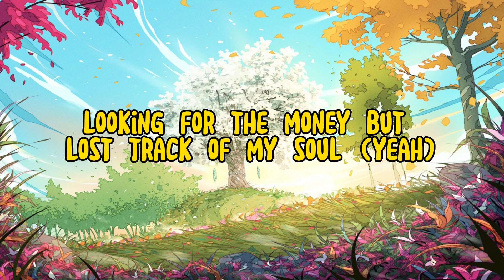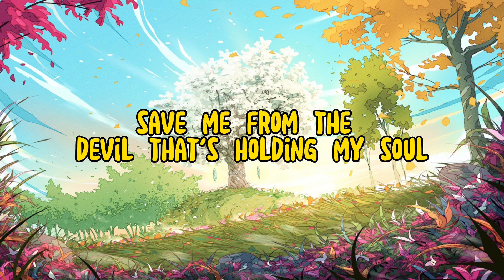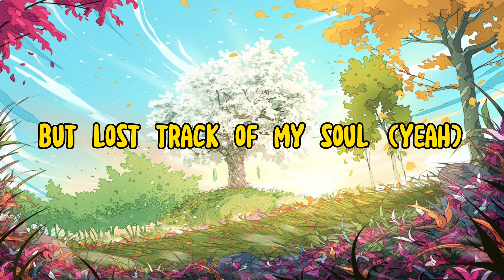Stellar - El Dorado (Lyrics)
Lyrics
[Intro]
You have to promise not to tell anyone

[Verse 1]
Secrets seem to find their way out the dark all the time
The Dirty Details, that you never want brought to the light
If I tell you mine, then know that I’m walking the line
I can’t say too much, I’m facin’ the edge of a knife

[Pre-Chorus 1]
Money, Is the reason I traded my life
Runnin’ now I’m Runnin' but I cannot Hide
Comin’ for the favor that he knows that I owe
Ohhh, Yeah

[Chorus]
El Dorado is the city of Gold
And I’ll tell you all its secrets
If you don’t tell a soul

And I met the fuckin’ Devil
Now I reap what I sow

And I went lookin’ for the money
But lost track of my soul

[Verse 2]
The cost of fame was just a small price to pay at the time
A little favor and the devil would change up my life
But now I’m on the run, cuz he wants me dead or alive
The fame and fortune got me trapped in a City of lies

[Pre-Chorus 2]
Mirror, mirror sitting up high on the wall
Save me from the devil that's holdin’ my soul
Ohhh, Yeah